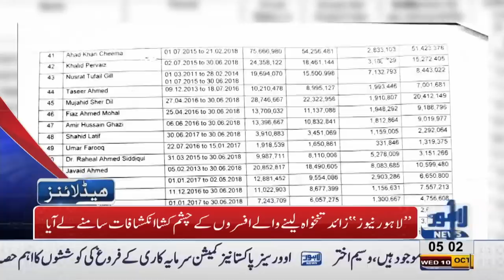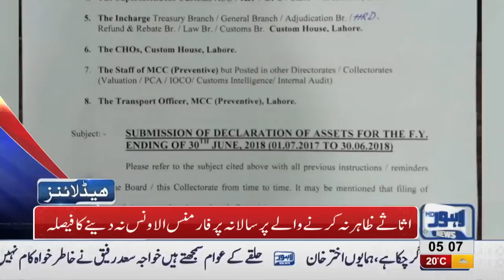05 AM Headlines Lahore News HD – 10 October 2018